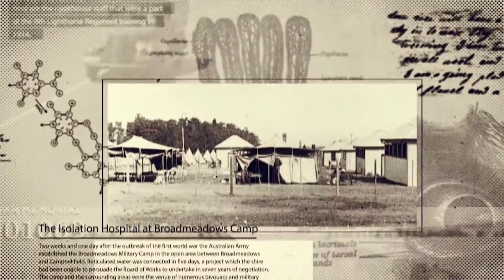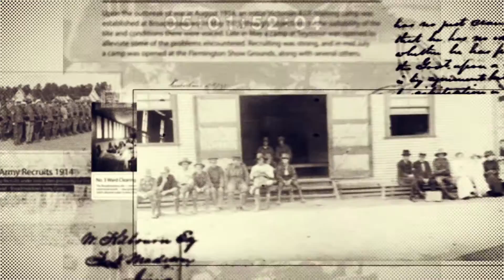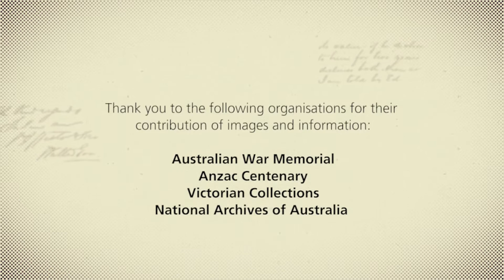Anzac 100 Years Centenary Video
Motion Graphics Video by Belinda Borizovski.